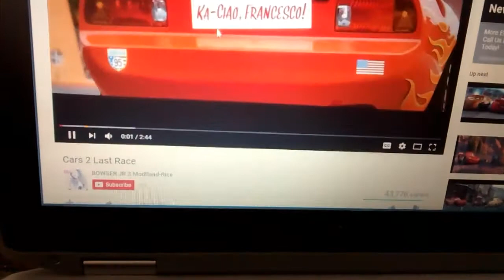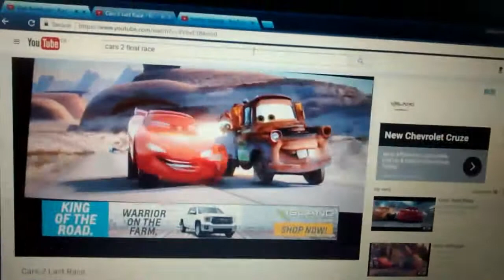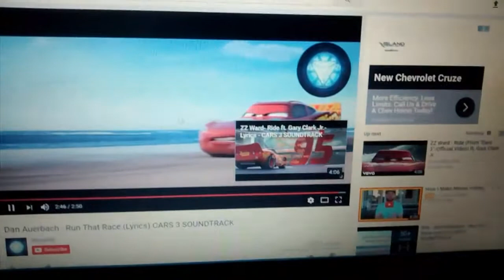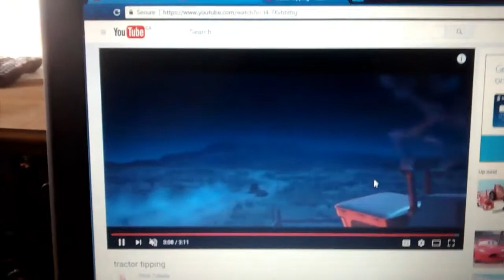Cars 1 & 2 - Run That Race (Fan-Made Music Video)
Credit To: Dan Auerbach For The Lyrics To Run That Race
Credit To: BOWSER JR 3 Modtland-Rice For The Video Cars 2 Last Race
Credit To: Stower82 For The Video Dan Auerbach - Run That Race (Lyrics) CARS 3 SOUNDTRACK
Credit To: Chris Tubutis For The Video tractor tipping
And Credit To: Disney/Pixar Animation Studios For The Cars Franchise
Music Owned And Composed By: Various Artists, Randy Newman, Brian Fee,